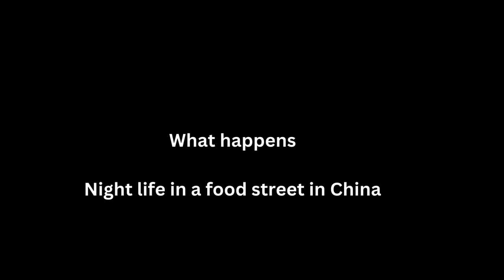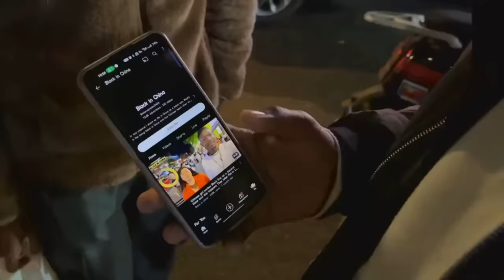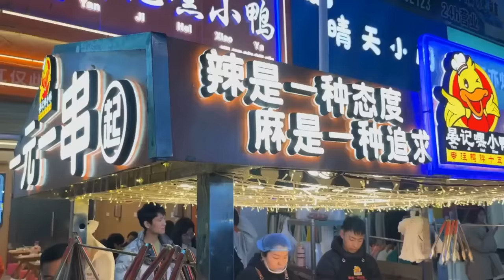Being a Black Man in the Street of China is China Safe at Night?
Being a Black Man in the Street of China is China Safe at Night? You might be wondering about nightlife in China. Is it safe to be out late at night? From a black man's pesapective.

In this video I'm walking in the streets of China at night in a food street.

 👇OTHER VIDEOS YOU MAY